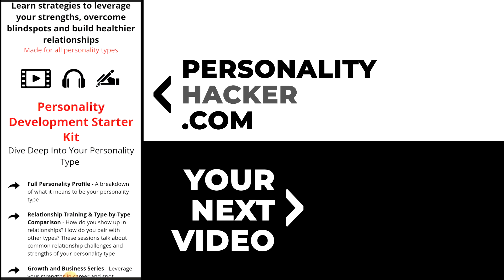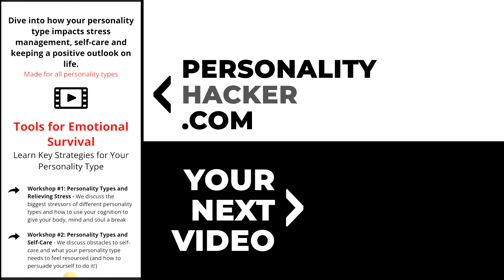How Millennials Undermine Themselves | From Ep 472 | PersonalityHacker.com